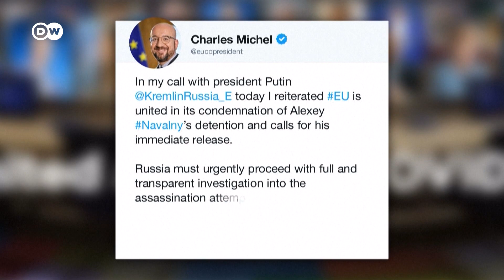Ждать ли от ЕС санкций за арест Навального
Брюссель требует от Москвы срочного освобождения Навального. Евродепутаты призывают принять персональные санкции и остановить "Северный поток-2". Но будут ли в конечном итоге введены штрафные меры?